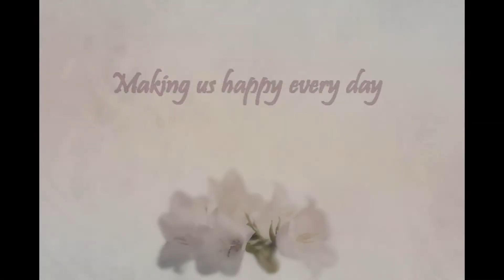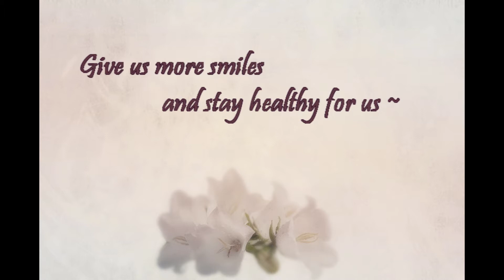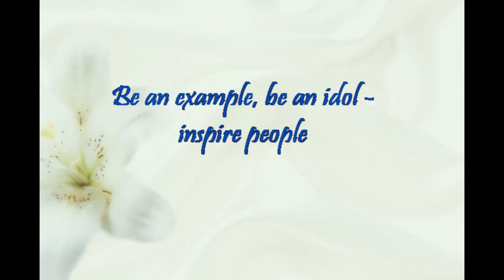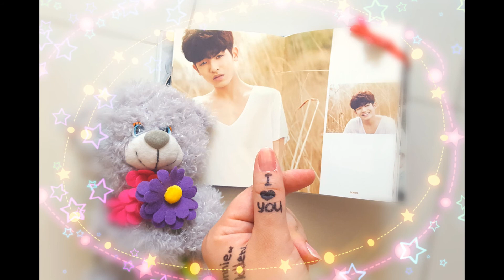20150905 Hyunkyung & Kangmin (ROMEO - 로미오) Birthday - Russian fans present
Follow us ~